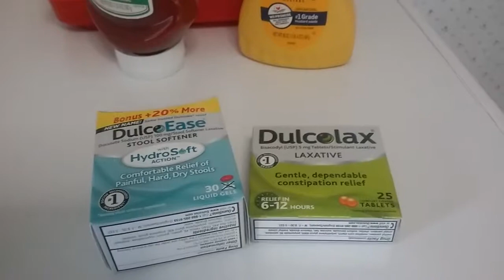Walmart haul 04 mm